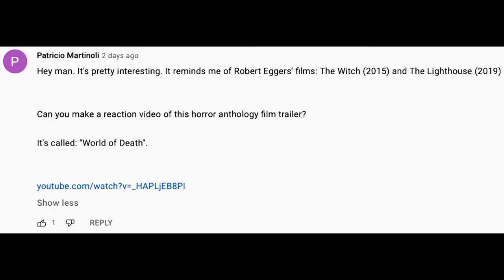Update (25-Octo-2021)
Here is another video update.